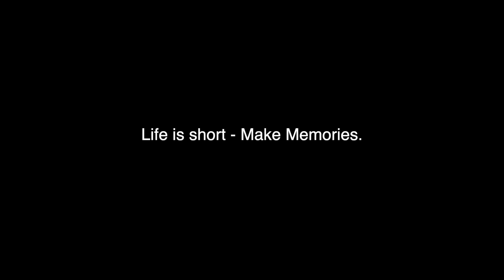Visit Ærø - Sunset at Vrå Strand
Sunset at Vrå Strand 08. June 2022